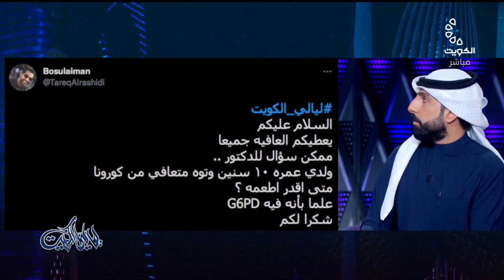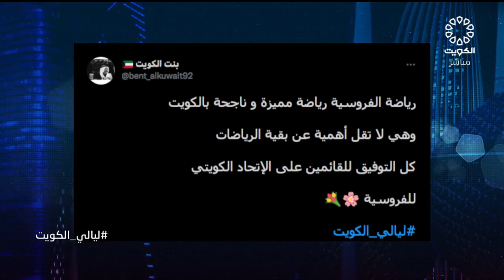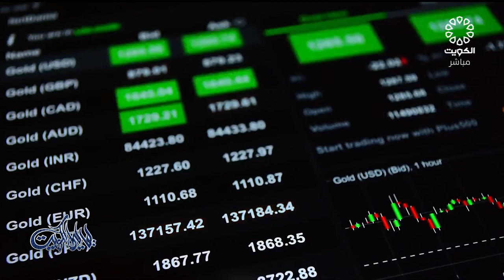برنامج ليالي الكويت 6-2-2022